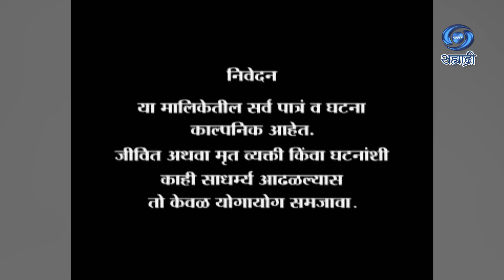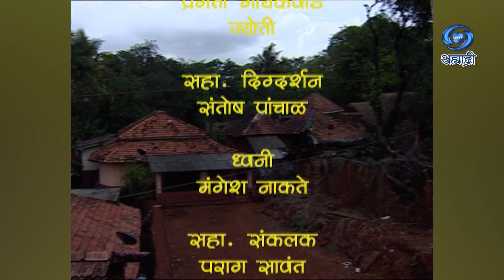Uchalali Jeeb | Comedy Serial | उचलली जिभ | Ep 57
कथा - पटकथा - संवाद - प्रविण शांताराम
गीत - श्रध्दा साटम
संगीत - प्रभाकर नरवडे
गायक - प्रभाकर नरवडे / संगीत कोपेकर
निर्माता - डी. एन. शिंदे
दिग्दर्शक - महेश देशपांडे
एम. एस. मिडिया प्रॉडक्शन
DD Sahyadri
Doordarshan Mumbai
Sahyadri Marathi
Show : ' Uchalali Jeeb '_' उचलली जिभ '
Artist : अनिल गवस
जनार्दन परब
भालचंद्र कदम
संजीवनी जाधव
उमेश बने
सुनिल अष्टेकर
उदय साळवी
श्रध्दा साटम
सह कलाकार
अमोल परब
संतोष जाईगडे
रश्मी रेडकर
सुलभा जाधव
संतोष पांचाळ
सुनिल गवस
प्रगती गायकवाड
ज्योती
आणि इतर
Social Media Operator : सई सागर मांजरेकर
Producer Director : डी. एन. शिंदे